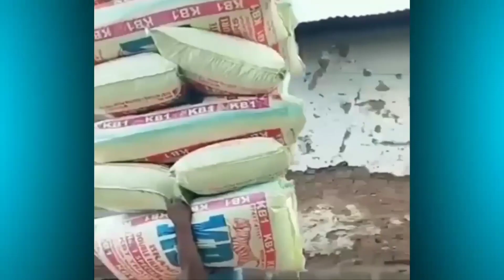100 किलो सीमेंट की 20 से ज्यादा बोरियों को उठाकर जाता शख्स किसी सुपर ह्यूमन से कम नहीं!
यह आदमी एक सुपर ह्यूमन है | This man is a super human!

In case of copyright issues, please contact us immediately for further credit or clip delete: This Channel DOES NOT Promote or encourage Any illegal activities, all contents provided by This Channel is meant for EDUCATIONAL PURPOSE ONLY.